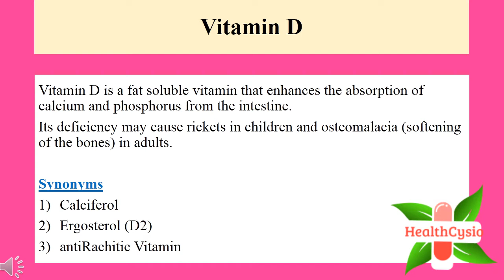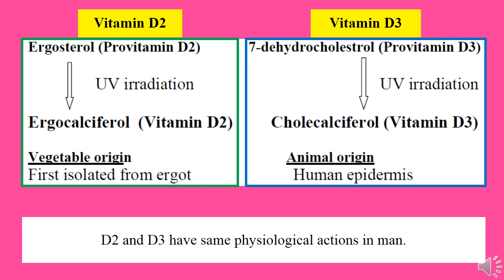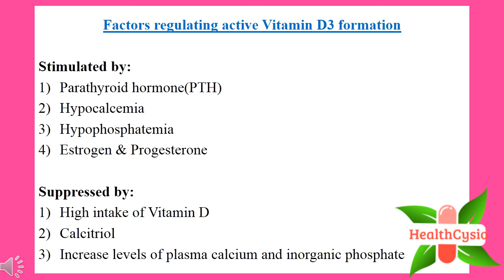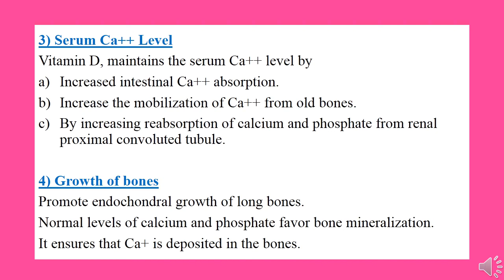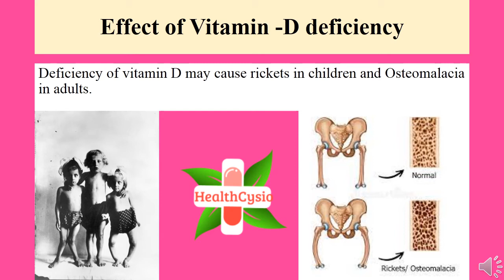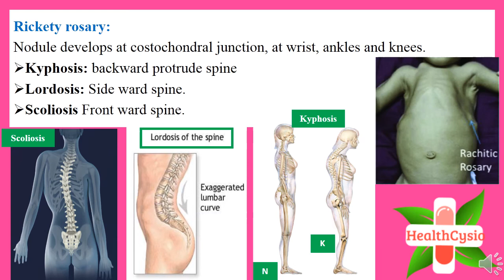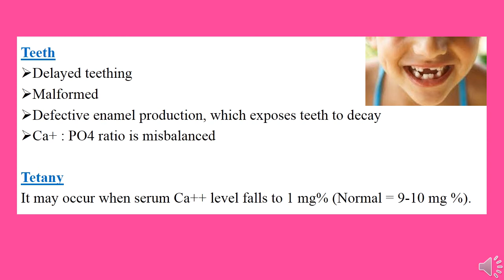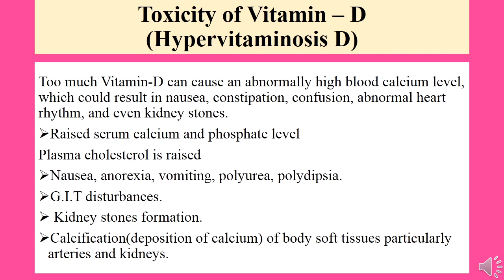Vitamin D Biochemistry In Hindi || Vitamin D Lecture In Urdu || Vit D Deficiency Symptoms Treatment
• synonyms of vitamin d
1) calciferol
2) ergosterol (d2)
3) antirachitic vitamin
• chemical structure of vitamin d
• chemistry of vitamin d
• vitamin d source
• activation of vitamin – d
• vitamin d stimulated by:
1) parathyroid hormone(pth)
2) hypocalcemia
3) hypophosphatemia
4) estrogen & progesterone
vitamin d suppressed by:
1) high intake of vitamin d
2) calcitriol
3) increase levels of plasma calcium and inorganic phosphate
• How vitamin d help in absorption of calcium in gut
• How vitamin d help in phosphate absorption
• How vitamin d maintains the serum ca++ level
• growth of bones by vitamin d
• parathyroid activity
• vitamin d helps in normal teeth formation
• vitamin d deficiency cause rickets
• vitamin d deficiency cause kyphosis
• vitamin d deficiency cause lordosis
• vitamin d deficiency cause scoliosis
• vitamin d deficiency cause craniotabes
• teeth deformation by deficiency of vitamin d
• tetany
• osteomalacia
• toxicity of vitamin – d  (hypervitaminosis d)

• vitamin d biochemistry in hindi
• vitamin d lecture in urdu
• vit d deficiency symptoms treatment
• vitamin d biochemistry in urdu
• vitamin d deficiency biochemistry
• vitamin d biochemistry lecture
• biochemistry of vitamin d
• vitamin d lecture in hindi
• vitamin d deficiency lecture
• lecture on vitamin d
• vit d rich foods
• vitamin d deficiency symptoms in urdu
• vitamin d diseases in hindi
• vitamin d deficiency symptoms
• vitamin d deficiency lecture in urdu